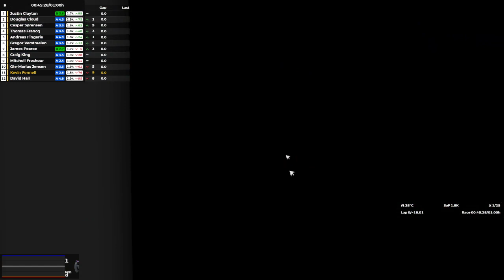20S2 iLMS Lemans - Round 8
Good finish, but I thought I caused the whole fracas at the start. Q2 guy ran us both off in T1. He rejoined behind me in T3 and lost it, taking out a bunch of LMP's, including Dave H :(